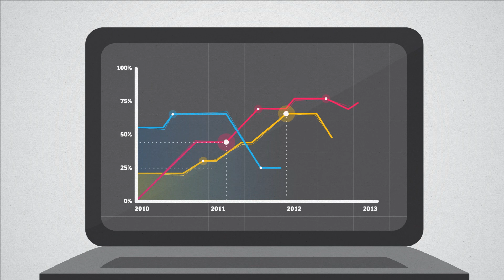Build a Rewarding Career in ICT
The world is relying heavily on technology and now is the time to pursue an infocomm career. Find out the latest trends in ICT, some examples of Singapore tech success stories and the perks of becoming a IT professional through this video.